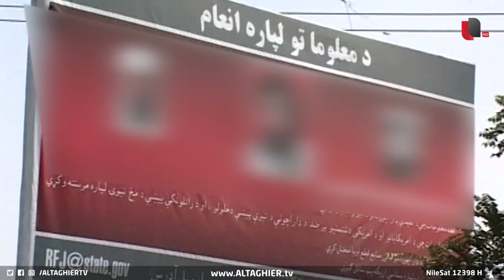العراق يواجه نيرانها.. أمريكا تكشف أسرارا جديدة في ذكرى 11 سبتمبر | تقرير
العراق يواجه نيرانها.. أمريكا تكشف أسرارا جديدة في ذكرى 11 سبتمبر

أحيت الولايات المتحدة، الذكرى الثانية والعشرين لهجمات الحادي عشر من أيلول عام ألفين وواحد بفعاليات خاصة أقيمت في نيويورك والعاصمة واشنطن وعدد من المدن الأمريكية الأخرى.
وعلى الرغم من مرور عقدين على أحداثها إلا أن خطر الإرهاب لا يزال جاثما على دول شتى من أهمها العراق الذي يواجه خطر خلايا داعش الإرهابي والسلاح المنفلت
تقرير ــ  ناجي أبولوز

موقع قناة التغيير الفضائية  الالكتروني